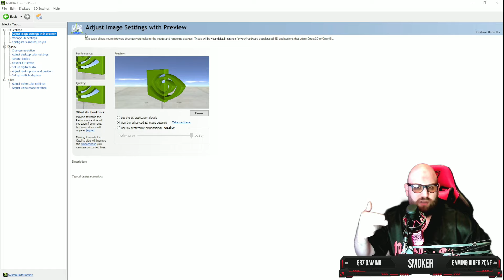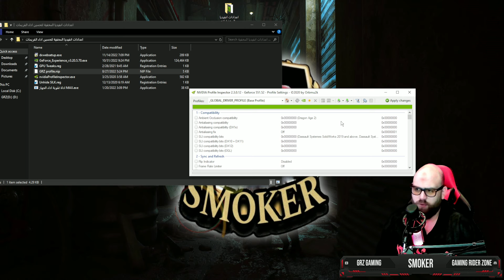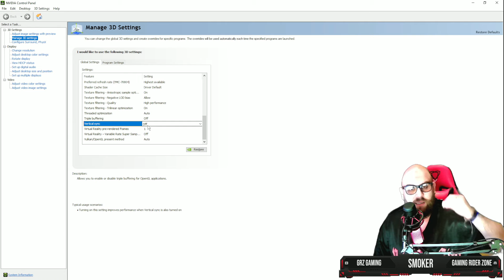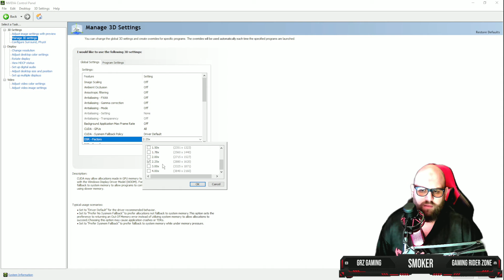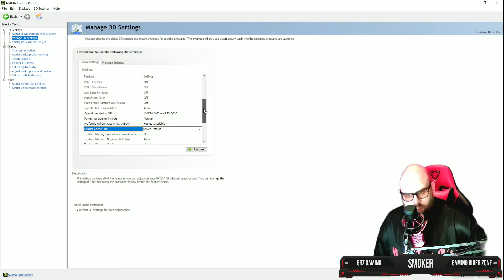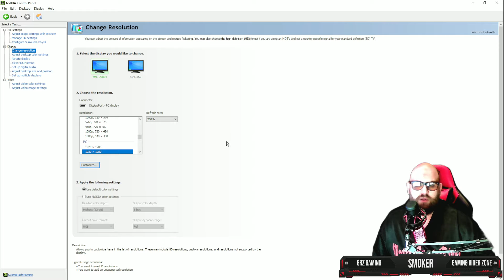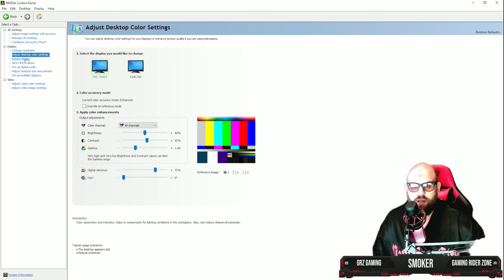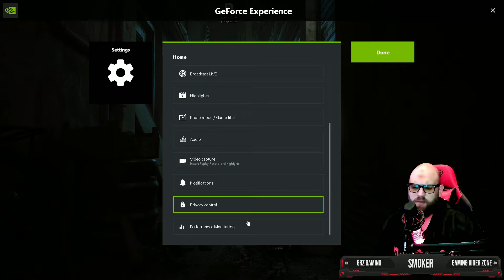افضل اعدادات لكروت nvidia لازم تسويهاnvidia control panel 🤯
🔥___________________تقسيم الفيديو____________________🔥
00:00     1:13  مقدمة الفيديو مهمة جدا
1:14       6:46 اعدادت الاجهزة الضعيفة
6:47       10:27 اعدادت الاجهزة المتوسطة والقوية
10:28    13:21 كسر سرعة الشاشة+ تعديل الالون الشاشة
13:21   17:51 زيادة الفريمات +افضل اعدادت لزيادة الفريمات
🔥________مواقع التواصل الاجتماعي________🔥
🟢جميع روابط التواصل الاجتماعي لGRZ GAMING
🟢لدعاية والاعلان فقط:
🔥___________________فيديهات اكيد رح تفيدك__________________🔥
🟢افضل حساسية ببجي هيد شوت وثبات ايم بعد التحديث الجديد 3.0 وتسريع سرعة الاستجابة 🔥 PUBG MOBILE
*اتمنى ان اقدم افضل ما لدي ان شاء الله واكون عند حسن ظنكم 🥺
تحسين اداء كرت الشاشة nvidia
افضل اعدادات كرت شاشة nvidia للالعاب
nvidia control panel
افضل اعدادات nvidia control panel للالعاب